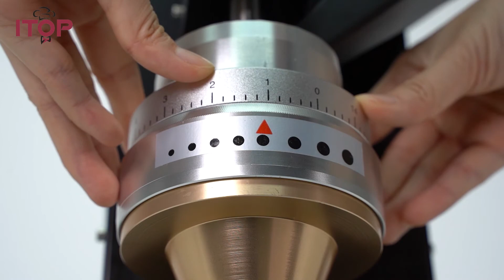ITOP Automatic Coffee Grinder With Timing Stainless Steel Turkish coffee Milling machine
Guangzhou Itop Kitchen Equipment Co., Ltd.

Is specialized in different kinds of kitchen equipment, such as cooking equipment,food processing equipment, bakery equipment, beverage equipment, etc.

ITOP Kitchen is a professional and technical supplier for commercial kitchen equipment and food processing equipment, which located in Guangzhou, China.

ITOP has built its reputation on a commitment to provide rapid response to international orders.

As one of the most outstanding cooperation in Pearl River Delta, we provide quality products and remarkable services in an economical price.